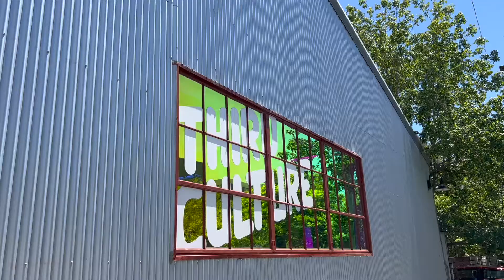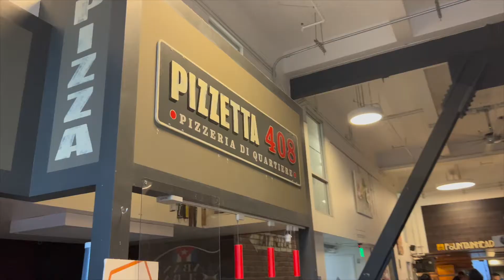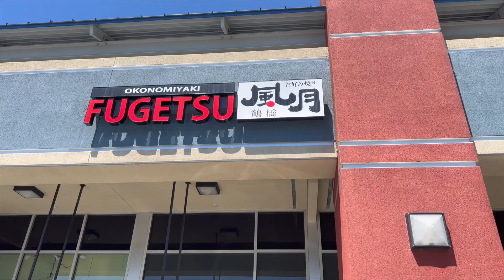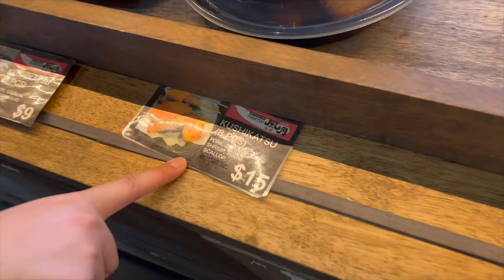sister's grad, best sushi in oakland, san jose eats, mukbang! | vlog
It's graduation season! My baby sister is finally done with school and we had tons of food to celebrate 😋

✨Locations visited✨
📍Mujiri

Track: Ikson - October Sun [Official]

-about me-
Hi! My name is Michelle and I am a full-time event planner at a tech company and a part-time EMT on the weekends. I started a channel as a creative outlet and have been loving documenting and sharing my life. Please join me as I navigate (and struggle) through my 20s! 🥂